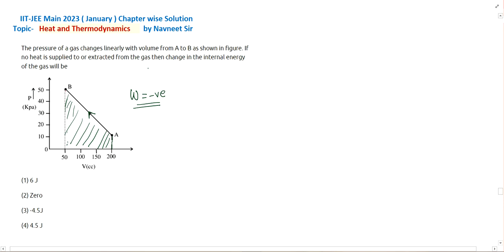The pressure of a gas changes linearly with volume from A to B as shown in figure